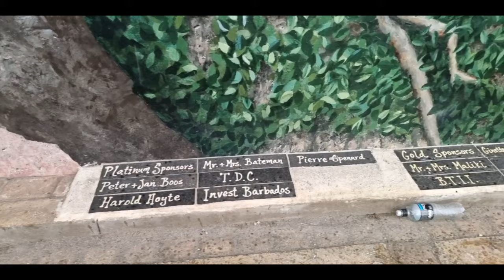August 28, 2021 - Speightstown Live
Although the clouds were moving in, Speightstown was chosen as our gathering point for this morning, as we have not been to this area for almost two months and our "water lovers" have been asking for a swim.

This was the first vlog that we had to use the brolly aka parasol aka umbrella, ella, ella,  eh, eh, eh 🤣 for the entire broadcast, all things considered, it was a great morning but you be the judge of that.

Thank you to all of those that braved the inclement weather and came on tour with us today, your companionship was greatly appreciated. To those that watch this later, we left nuff care and love in the vlog…just for you.